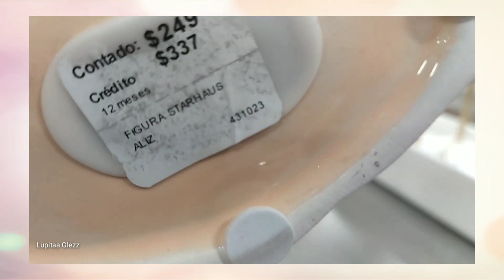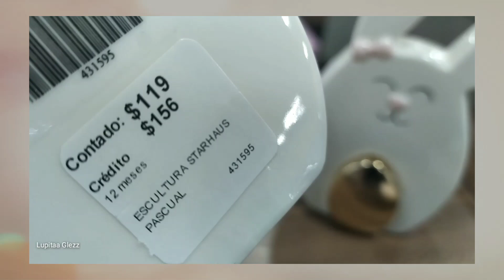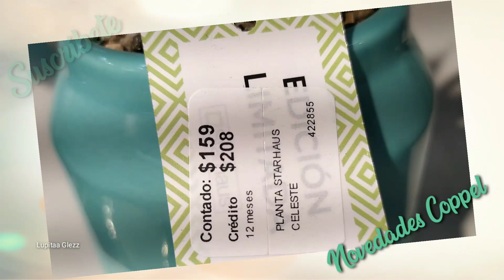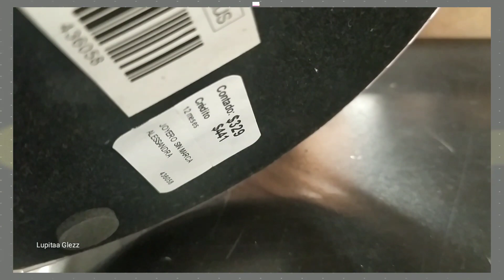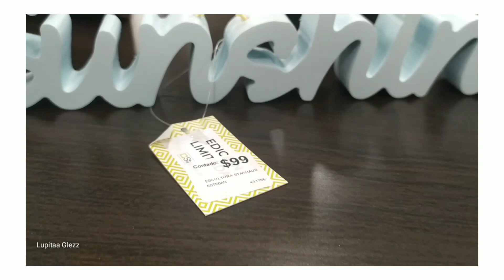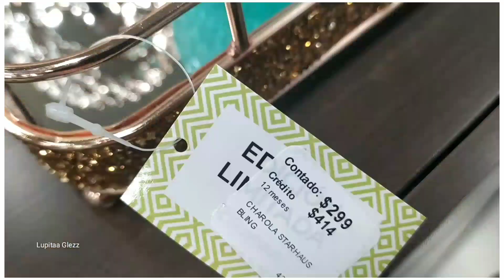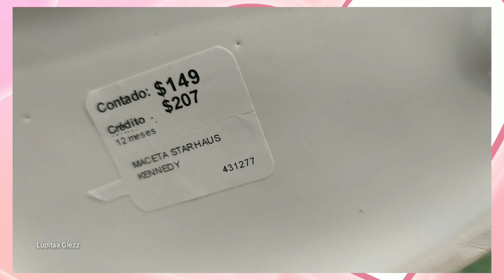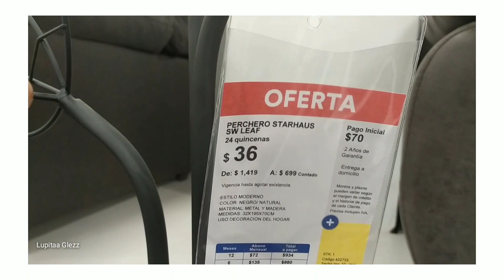💕NOVEDADES COPPEL LLEGÓ DECORACIÓN ARTÍCULOS HERMOSOS PARA TU HOGAR💕